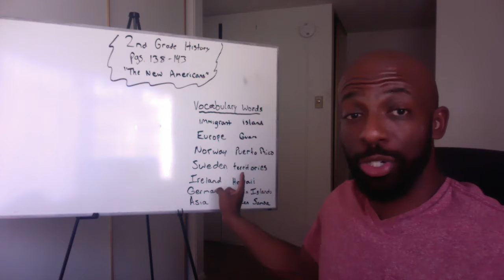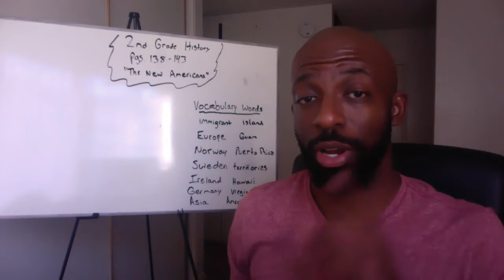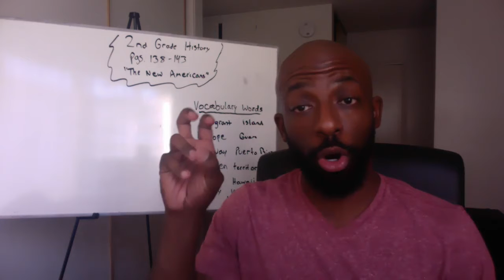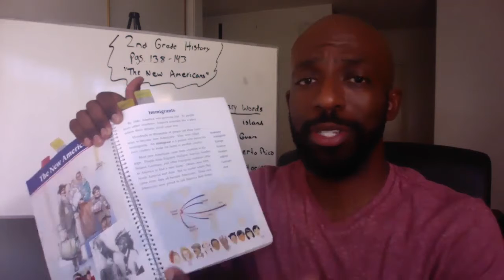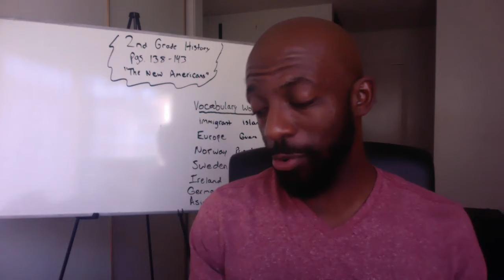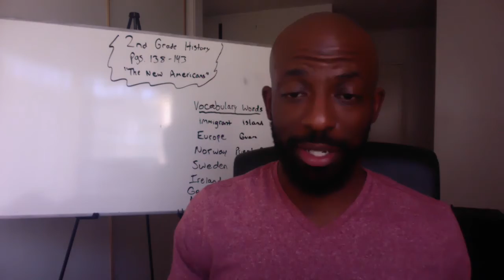2nd Grade History, April 28th, 2020